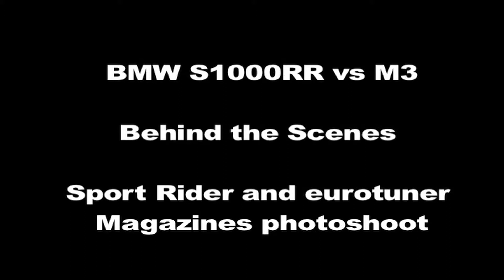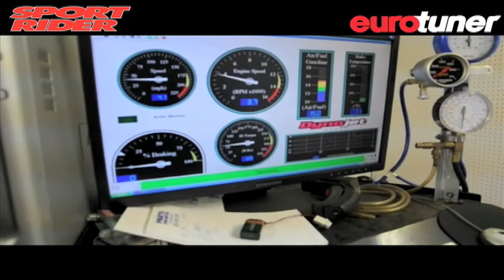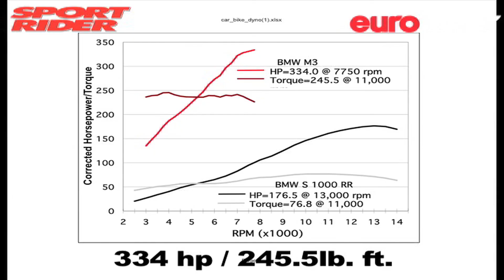Car vs. bike behind the scenes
Background footage of car (BMW M3) vs. bike (BMW S 1000 RR) comparison test. fromt Sport Rider and Eurotuner magazines.